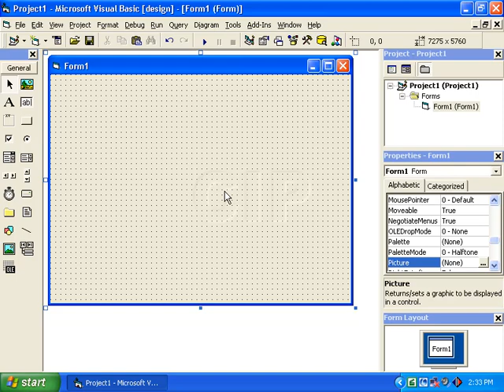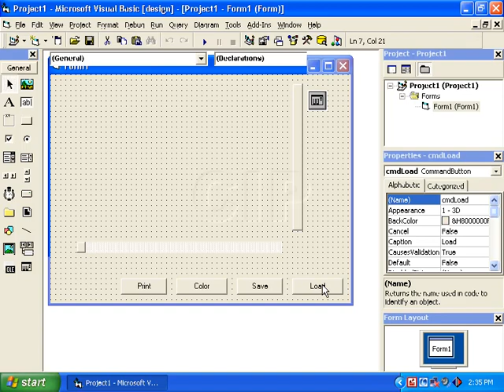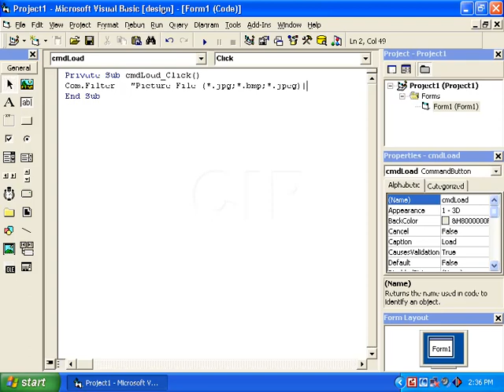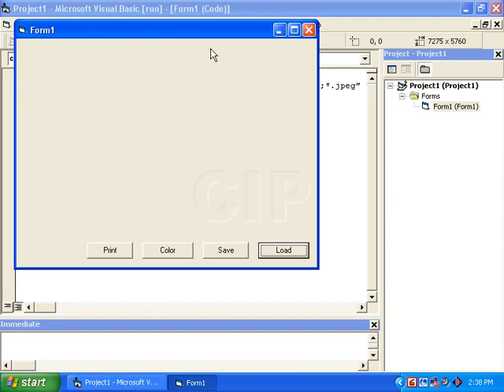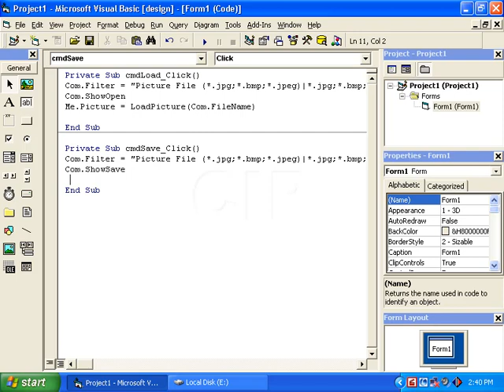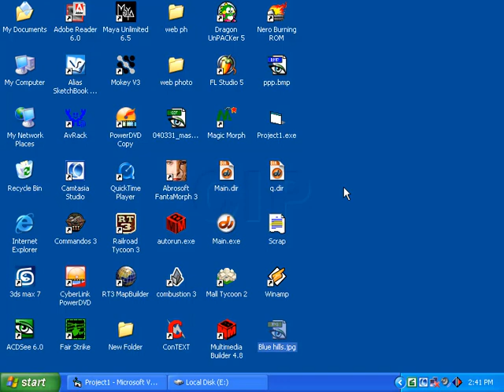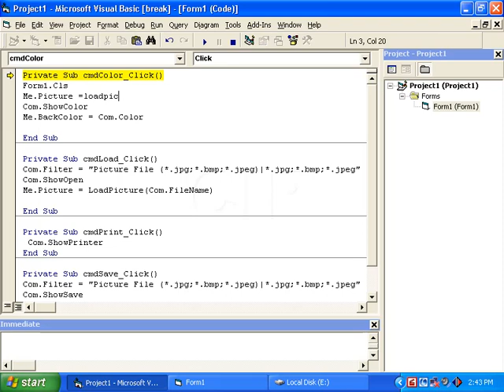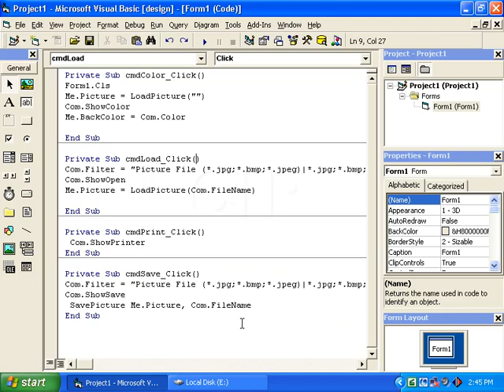Visual Basic com control tutorial